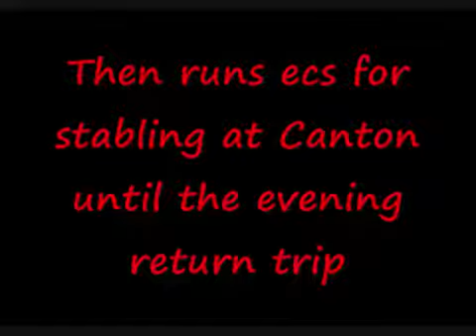2010 57315 WAG Express